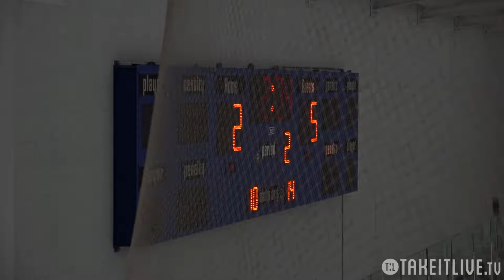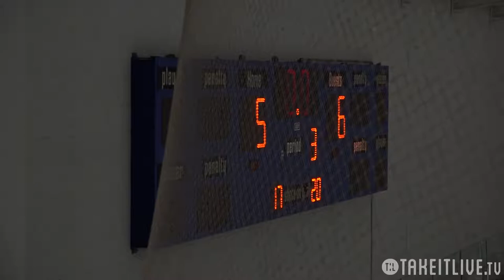Bakersfield Jr. Condors(Pee Wee B) 6 at Santa Barbara Islanders(2)(Pee Wee Travel B) 5